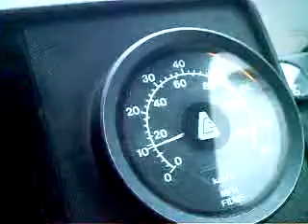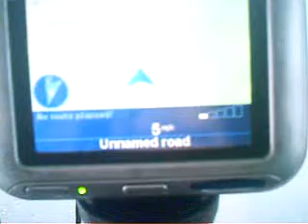Cairngorms in a london mcw metrobus